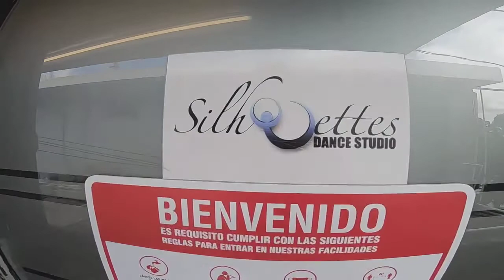Estefania Soto Road to Miss Universe 2020: episode 2 (family's women inspirations)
In this second episode road to Miss Universe 2020, Estefania Soto talks about those women's in her family which means inspiration in her life.